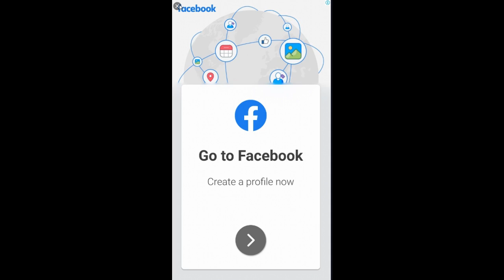Playing Ludo King Online with Losers | Ludo King Gaming